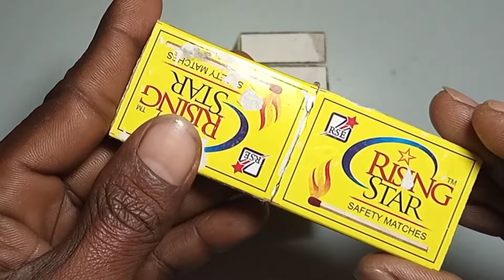How To Make Matchbox Truck At Home । How To Make DJ Truck At Home । Gadi Inventor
Truck
Rc truck
Mini truck
Diy truck
Toy truck
Dj truck
Truck dj
Matchbox truck
How to
Truck at home

hello friends
Aaj hamne banaye h matchbox truck
agar aap sabhi ko video pasand aaye hai to like kare
comments kare taki ham aapke liye aur video bana sake